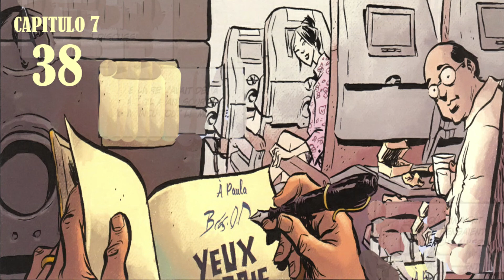"Daytripper".Novela gráfica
Premio: Will Eisner Award 2011
Las mil y una vidas de un aspirante a escritor... y sus mil y una muertes. Brás de Oliva Domingos, hijo del célebre escritor brasileño, pasa sus días narrando las muertes de sus contemporáneos para el gran diario de Sao Paulo… y sus noches soñando que su vida por fin comienza.